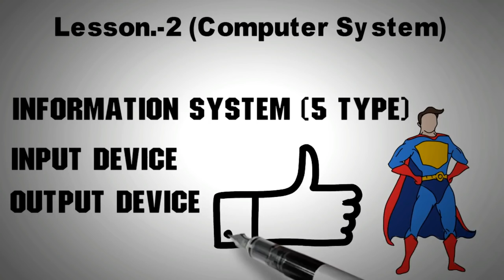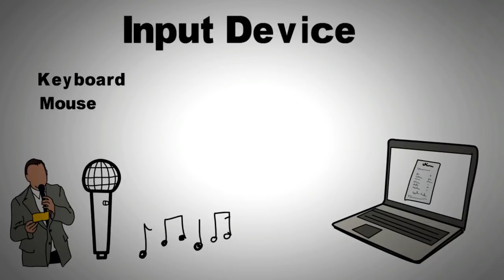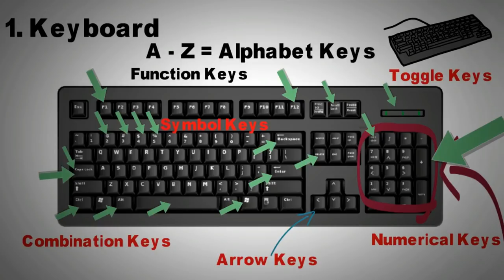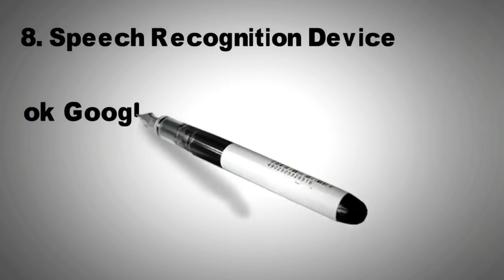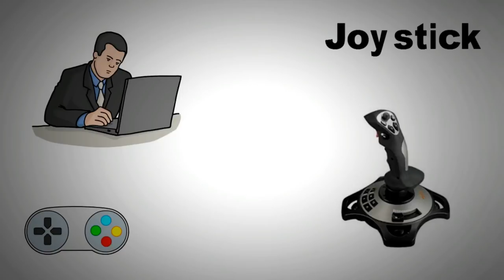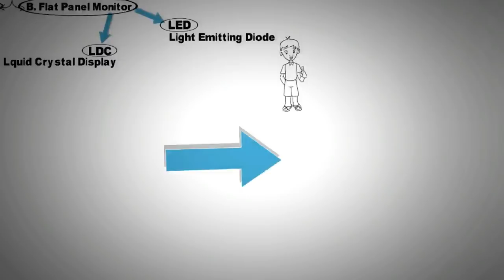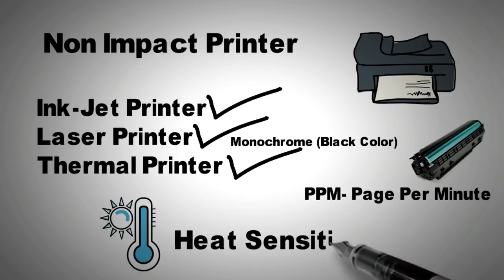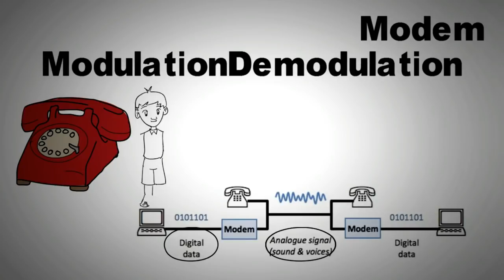RSCIT Book Lesson- 2. (Computer System) Notes In Hindi 2019 | RSCIT NEW BOOK NOTES IN HINDI (PART-1)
RSCIT Book Notes In Hindi 2019 | RSCIT Book Lesson no.- 2 | RSCIT Book Lesson Notes In Hindi. (Part-1)

⏪⏩ Official RSCIT ⏪⏩

⏪⏩ My Motivation ⏪⏩